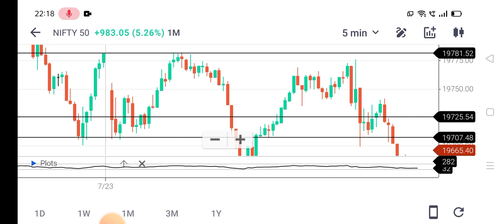Monday को stoploss hit होने के बाद Profit 💵किया देखिए कैसे Market me Trape होगया था ☹️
Hello dosto welcome to the another video
Aaj hum stoploss hit hone ke baad bhi kaise kitne der me trade liya Profitable wahi batane wale hai jise aap psychology trade bhi kahe sakte hai

Your Query:- 👇👇

9 EMA Strategy से intraday Trading में बनाओ पैसा
9 EMA Strategy
Raj Technix Tips
9 EMA Strategy in option trading
trading
EMA Strategy in option trading
Option trading
EMA Strategy in trading
EMA Strategy
Scalping trading
Intraday trading
option trading strategy
EMA Strategy trade
Btst trading
Swing trading
trading strategy trader
9 EMA indicator Strategy
Raj Technix Tips
scalping trading strategy
scalping strategy bank nifty
 scalping strategy
 best scalping trading strategy
scalping trading intraday trading strategy
bank nifty 1 min scalping strategy
trading strategy bank nifty
trading strategy
 best trading strategy options trading strategy scalping 1 minute
banknifty option scalping strategy
1 minute scalping strategy
9 ema kya hota hai
9 ema settings
9 ema scalping
9 ema kaise use kare
1 min scalping strategy

9Ema Strategy से Intraday Trading में बनाओ पैसा